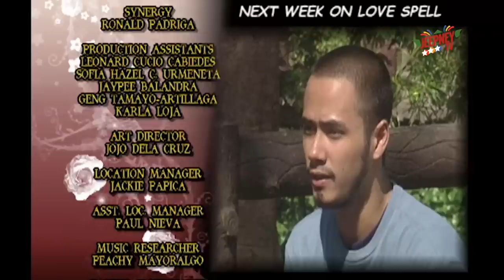Love Spell: Sweet Sixty feat. Sarah Geronimo/ Oyo Boy Sotto [FULL EPISODE 01] | Jeepney TV